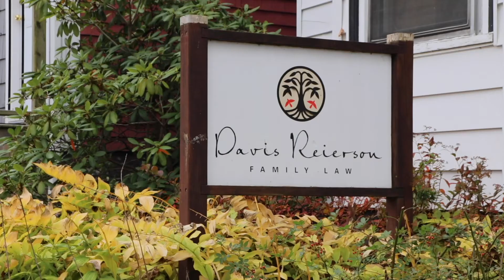Untitled: The Legacy of Land Title in North Preston- 2020 Update Robyn Schleihauf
Robyn Schleihauf is a pro bono lawyer and advocates for land titles in North Preston